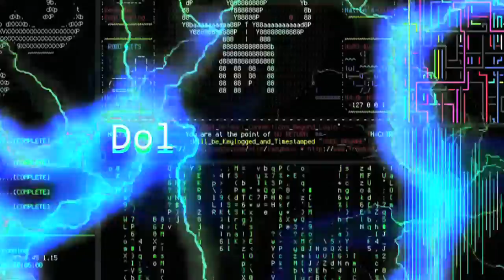STUNNING SHAPESHIFTER EXPOSED!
This video has been recorded with the camcorder framing the TV's screen on the moment of this anomaly.

Don't ask for a link please!!!

Sofia Vergara is a confirmed LIZARD!

This video analized in slow motion the astonishing shapeshifting by Reptilian Sofia.

From stunning to monster in a fraction of a second!!!
See to believe on live TV.

This is an amazing liquid crystal polarization failure on HD!

They Live!

By Marinodelfino.
London, June 2015.